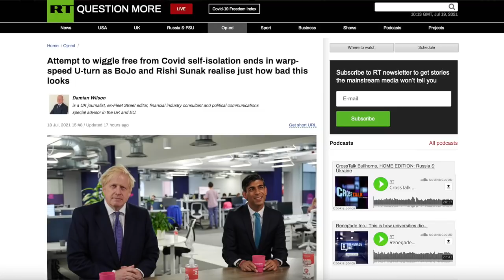Boris Johnson & Rishi Sunak flip flop on self-isolation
Attempt to wiggle free from CV self-isolation ends in warp-speed U-turn as BoJo and Rishi Sunak realise just how bad this looks

CRYPTO SUPPORT
BITCOIN: 3JvdnoyWMb93hSRgk58ZstUxg11PW9mKSr
ETHEREUM: 0xF39BdFb41f639B82E3D2Bf022828bC6394F533A3
LTC: MGFiMC18ZViF6DcCixMqAAP11TG4tF6Acj
ADA: addr1v94ayqu53uklgqnn6c4x4weu8zk4uw78km8capd5rjdc06q28j370
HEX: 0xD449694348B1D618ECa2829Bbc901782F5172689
EMC2: EXX4KK9pZLx7uiLWnCXtp7iMKjtq6o5b6R